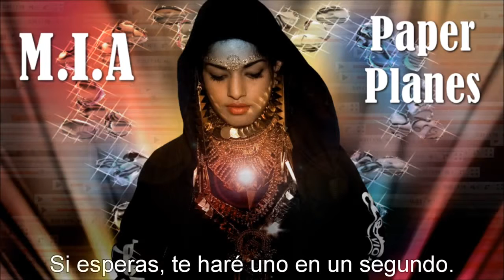Paper Planes - MIA